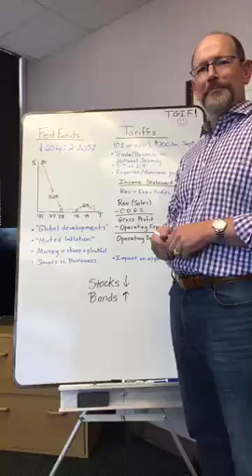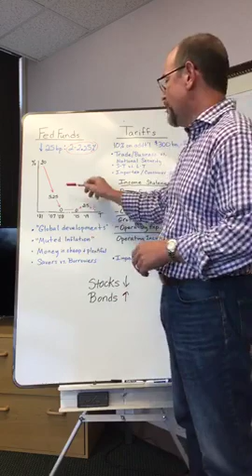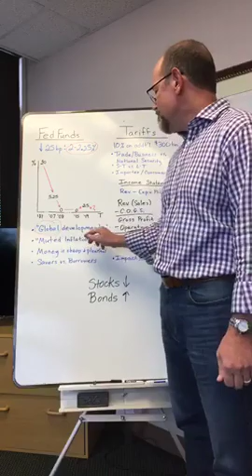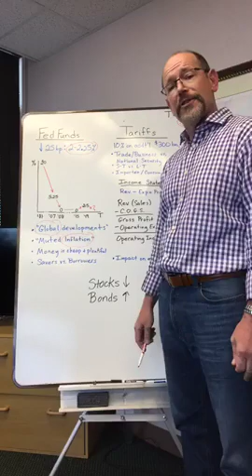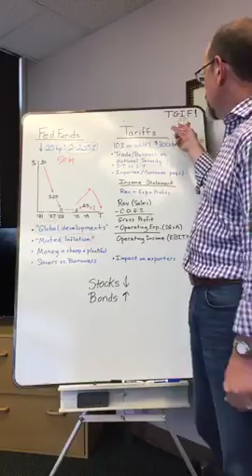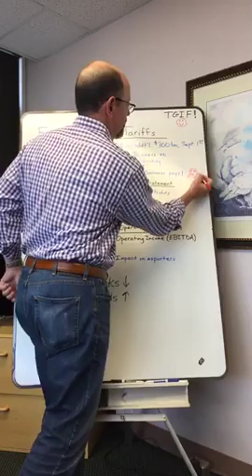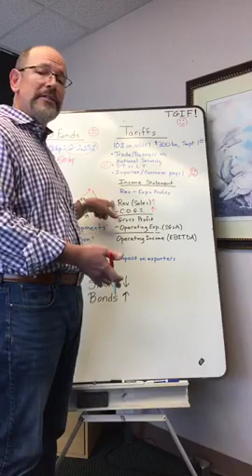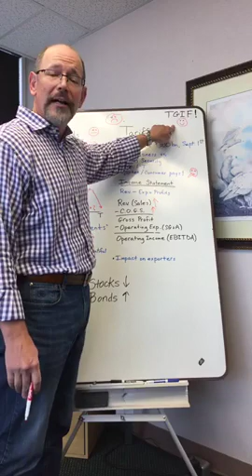In the news Fed Funds Rate & Tariffs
At Eagle FMS, we are a fee-only money management firm, regulated by the Investment Advisors Act of 1940 and applicable state securities regulations. We manage investment portfolios for individuals and other entities desiring professional and objective investment advice based on sound economic and market fundamental analysis.

We believe that the quality of our client relationships is founded upon our commitment to excellence. We endeavor to generate risk-adjusted returns on capital with a focus on long-term capital preservation as dictated by economic and market conditions, and client goals and objectives.